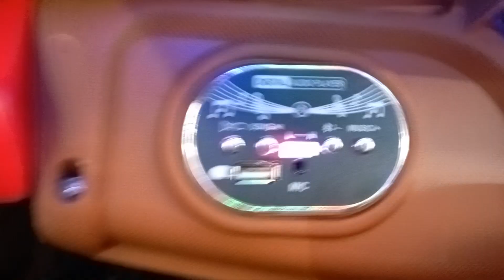kids Jeep kids Jeep compass battery operated remote control kids Jeep kids car battery operatedDelhi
Battery operated remote control Jeep big size
Big battery 12 volt 7 ampere four wheel drive
Automatic door open multi function remote
3 in 1 with bluetooth
Thank you for contacting Mohammad Firoz Naddaf! Please let us know how we can help you.
Venus Trading Company shop number 22a jhandewalan cycle market
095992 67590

Thank you for your message. We're unavailable right now, but will respond as soon as possible. Mohammed Chand
Kids battery operated remote control Jeep & car & and bike
Any spare part requirement
Any repairing
Call this number
Jhandewalan cycle market
Opposite Delhi press